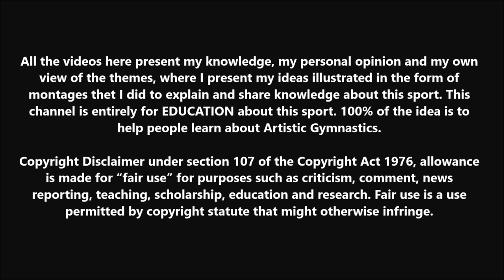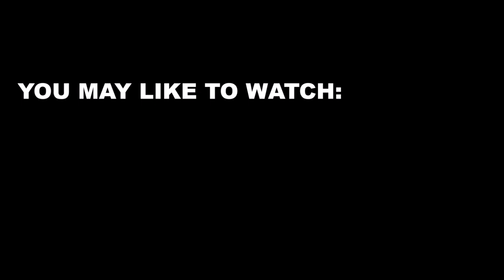The Only Routines with 3 H+ skills/ Equivalent combos